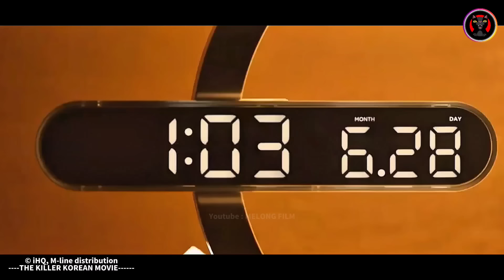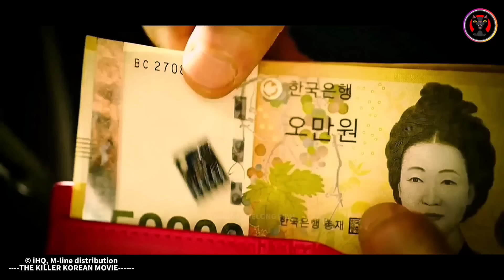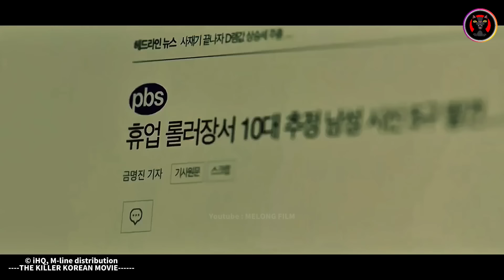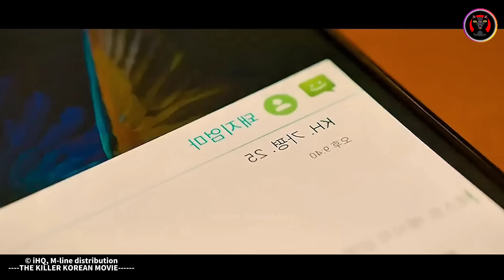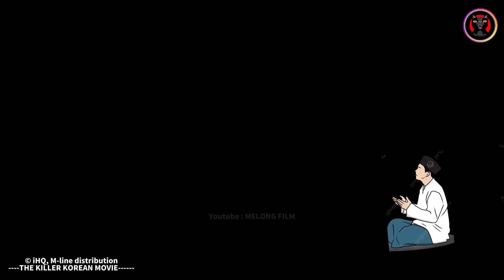Para Mafia Itu Sedang Melecehkan Putri Angkat Dari Pembunuh Bayaran Paling Bengis - Alur Cerita Film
Para Mafia Itu Sedang Melecehkan Putri Angkat Dari Pembunuh Bayaran Paling Bengis - Alur Cerita Film The Killer 2022